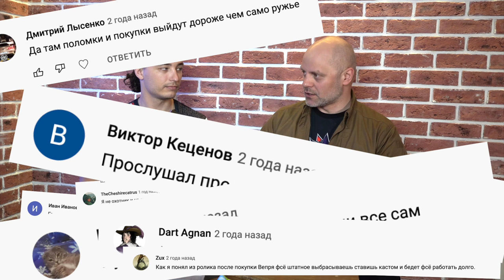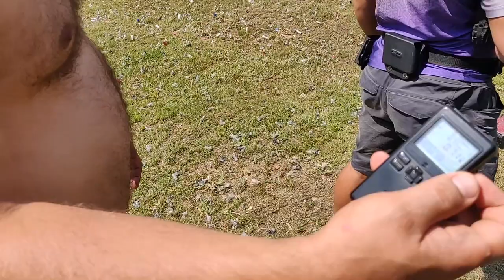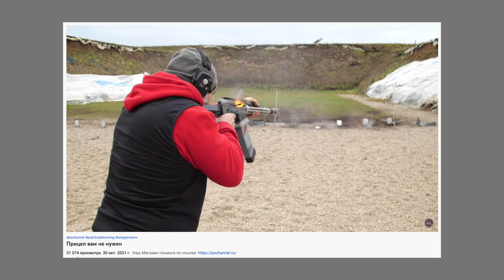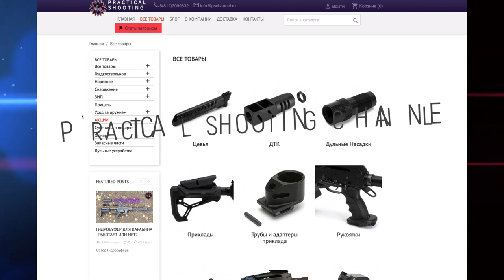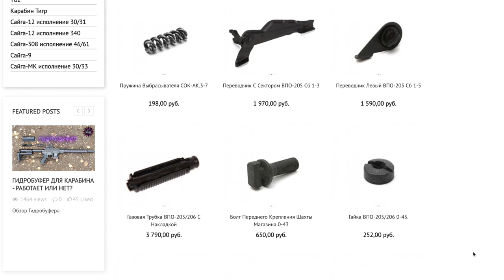Лучшее ружьё со всеми недостатками: Сайга 340 - это то, что нужно знать стрелку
3-D модели Попозже выложу на нашем Телеграм канале. Руслан в отпуске, обещал прислать когда вернётся.